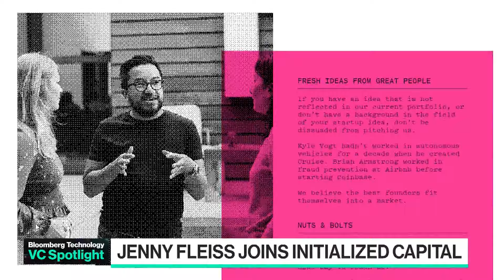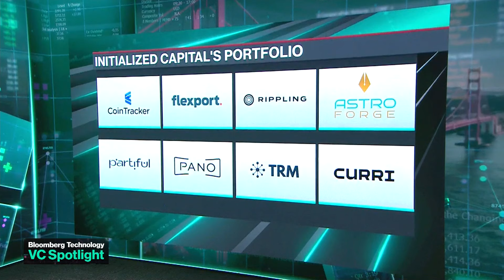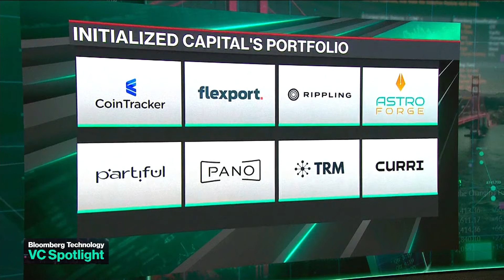Initialized Capital's Newest Partner: Jenny Fleiss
Rent The Runway co-founder Jenny Fleiss speaks to Ed Ludlow and Caroline Hyde about joining Initialized Capital as a new partner. She talks about where she is going to be placing her bets on "Bloomberg Technology."